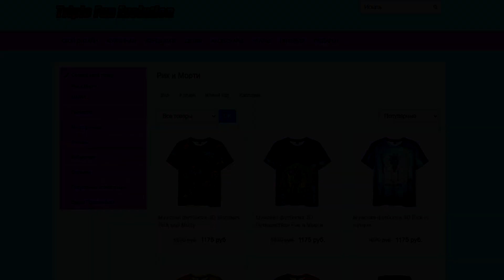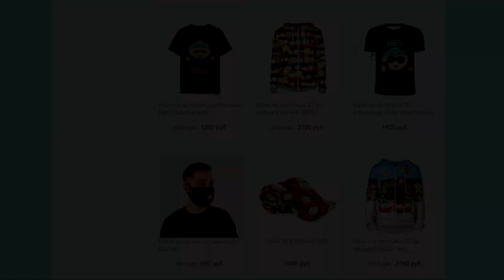Футурама 18+ ПРОТЕСТЫ В США best Fun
7 сезон 19-20 серия
Правообладатель - FOX
FOX ONE LOVE
Субботнее утро мультяшного веселья
Ричард Никсон субботним утром смотрит мультики с героями Футурамы. Жители Нью-Нью Йорка возмущены сюжетами мультфильмов.
Калькулон 2.0
Команда «Межпланетного экспресса» помогает Калькулону возродиться. Но возвращение Калькулона оказывается не таким радужным, как он думал.
Если вы являетесь автором отрывка с данного видео и у вас есть претензии, желания или вопросы, вы можете написать нам, мы все решим.
Best Fun
Всю музыку вы можете найти в нашей группе ВК.
Дисклеймер: kemp1k - I love it
Дисклеймер на Brickleberry: Скриптонит - Продолжение
Интро: Five Hours - Deorro
Конец видео: Im king - Love The Way You Lie Pt. 2 (Rihanna cover)